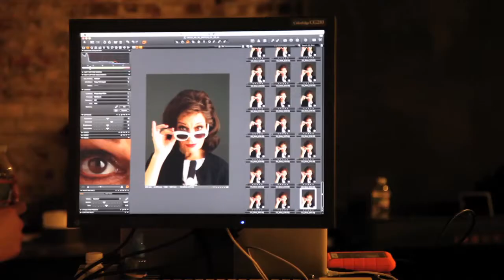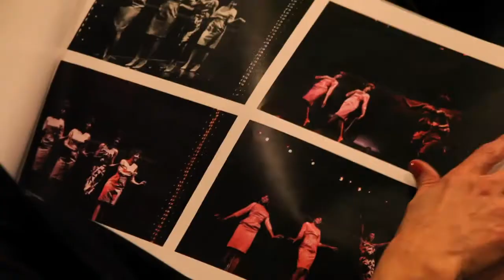Baby It's You! - First Look with Beth Leavel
BABY IT'S YOU played its final performance on Broadway on September 4th, 2011.